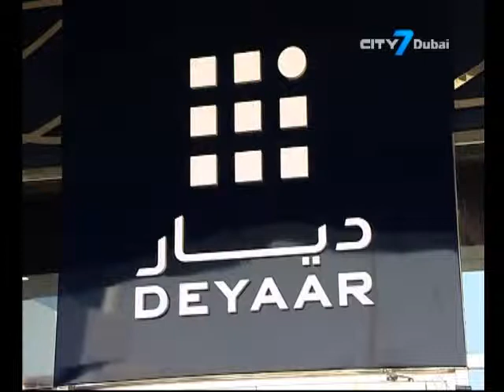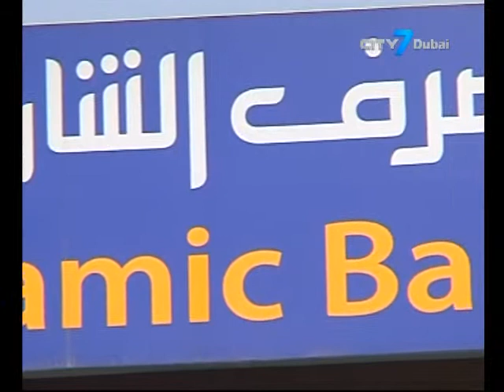City 7TV - 7 National News - 23 October 2014 - UAE Business News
7 National News is an English newscast giving indispensable information to its viewers.
In this bulletin:
Deyaar reports net profit of AED 78.47m for Q3 up by a record 94%
DP World welcomes 1st scheduled vessel at its new Container Terminal 3 in Jebel Ali